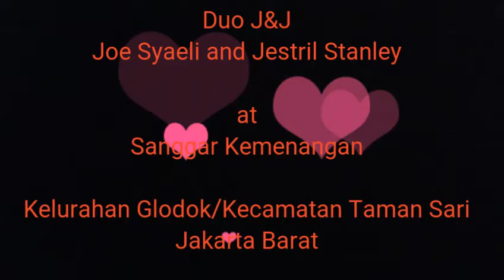Duo J&J (Joe Syaeli and Jestril Stanley)/2019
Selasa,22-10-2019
Pukul:21.00wib
Sanggar Kemenangan,Kelurahan Glodok/Kecamatan Taman Sari - Jakarta Barat

Joe Syaeli
Jestril Stanley

Cameraman by Advent Setiawan

                                     AdventSetiawanProduction 2019